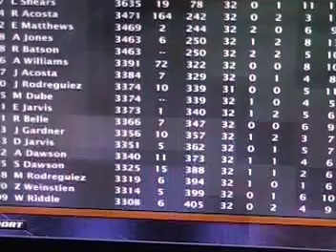Castrol GTX Cup Series; Season 4, Race 32; Tums Fast Relief 500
4 races left after this ruff and tuff Short Track Race at 0.526 mile Martinsville Speedway; home of the term "Vickernism"